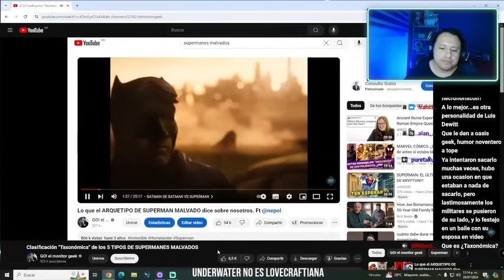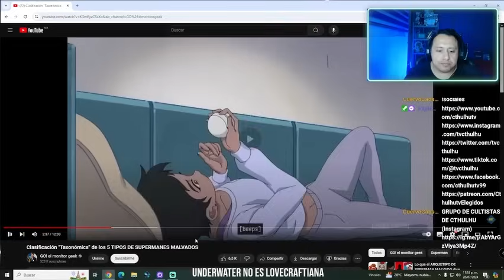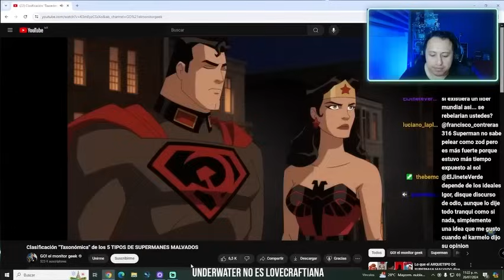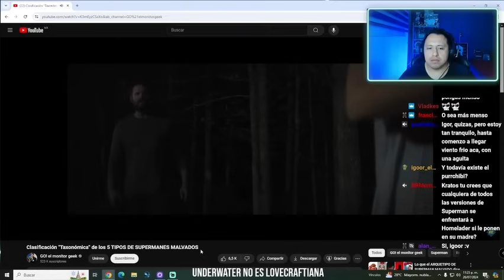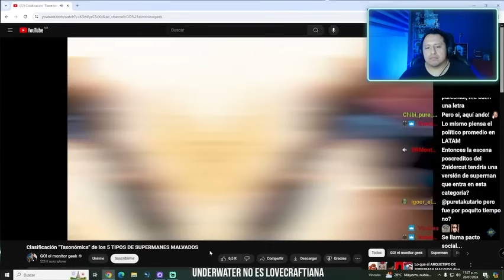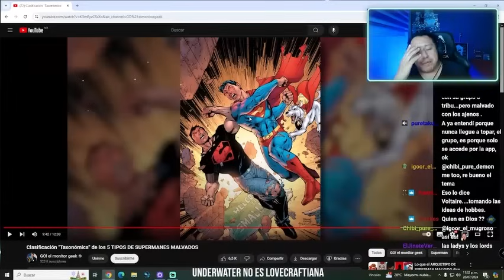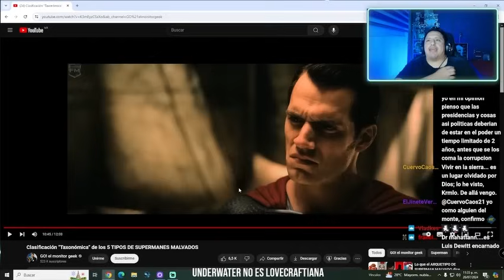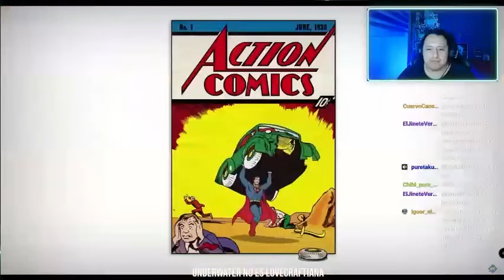Cthulhutv Reacciona a 5 TIPOS DE SUPERMANES MALVADOS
Regalale algo a krmlo